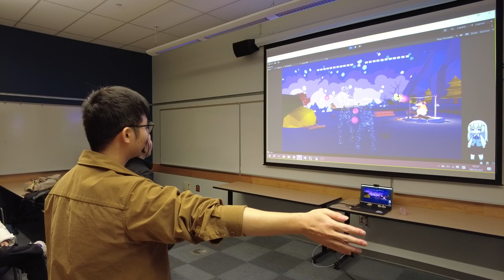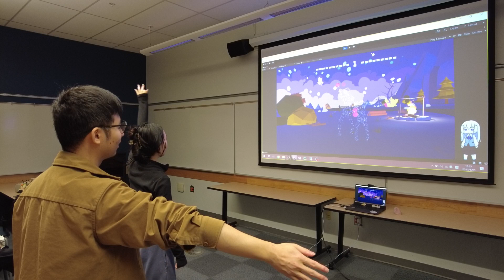[Water Studio] Social Butterfly - OpenCV Interactive Game - IAT 320 SFU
In the final project of IAT 320 Body Interface, we delve into the innovative use of the human body as an input device, extending beyond traditional interfaces. This virtual game, crafted for two players, not only serves as an engaging platform but also as a means to explore and enhance social connections. Our approach integrates the sophisticated use of computer vision (OpenCV) in Python for computer vision, allowing for an immersive interaction design through camera-based tracking.

Instructor: Philippe Pasquier

Team Members:
Walter Xu ( Team Leader, Game Design Lead, Unity Programming Lead )
Baidiya Huang ( Sound Designer, QA Tester )
Delai Gao ( Environment Builder, Art Director)
Ethan Tang ( Researcher, Ideator, Programmer, QA Tester )
XingChen Cao ( Researcher, Ideator, Effect Creator )